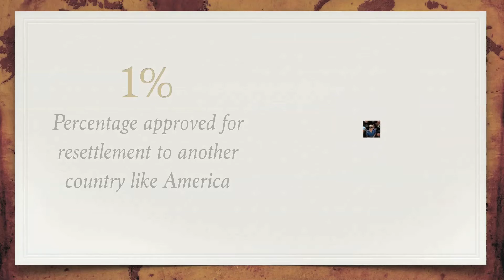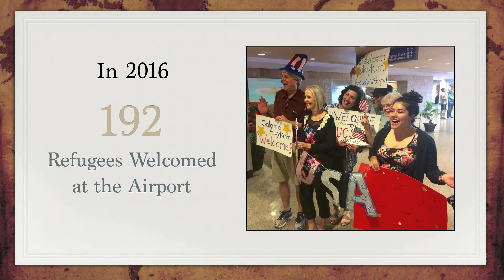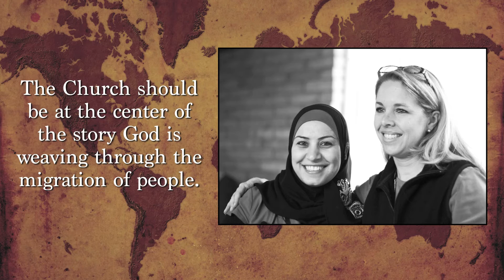Tucson Refugee Ministry 2016